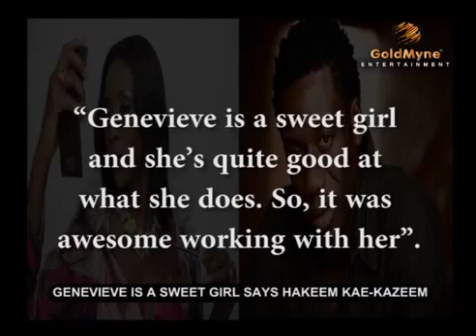GOLDMYNETV NEWS GENEVIEVE IS A SWEET GIRL SAYS HAKEEM KAE KAZEEM